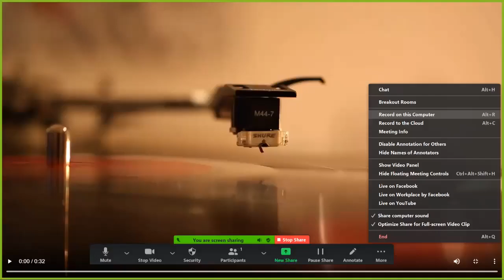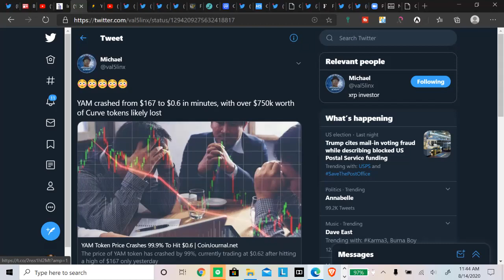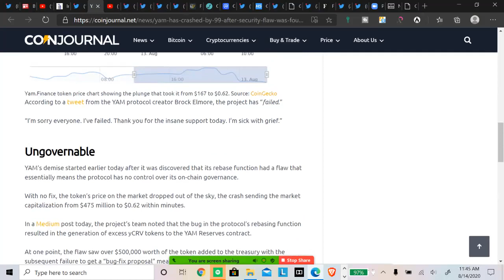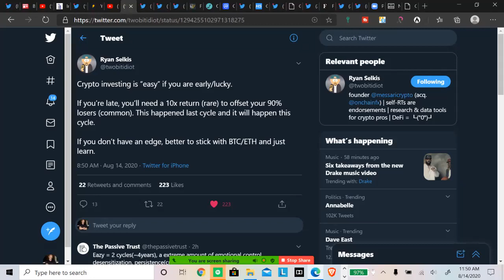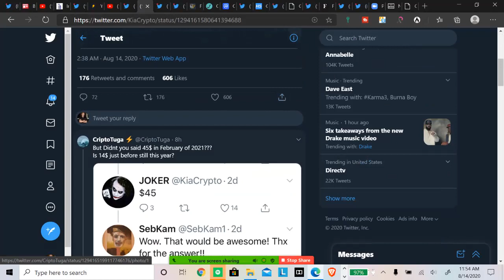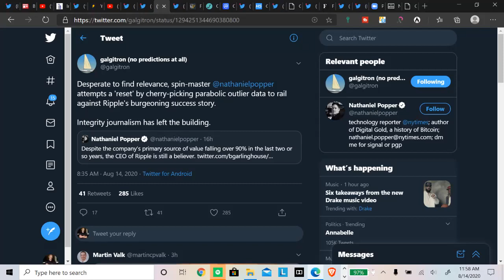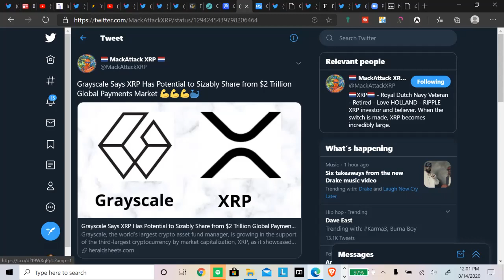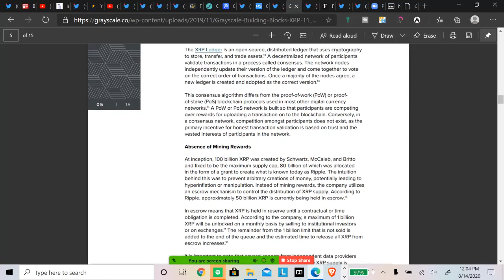Ripple/XRP Crypto Twitter Reminds Us Not To Forget About The 10x Gains!!!